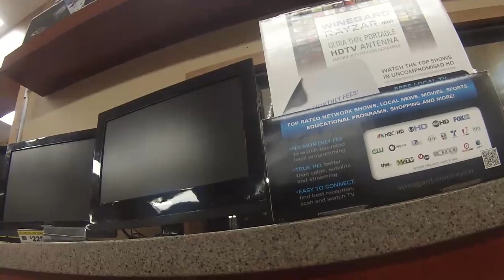TRUCKER JUKEBOX, BLUEGRASS AND TENNESSEE